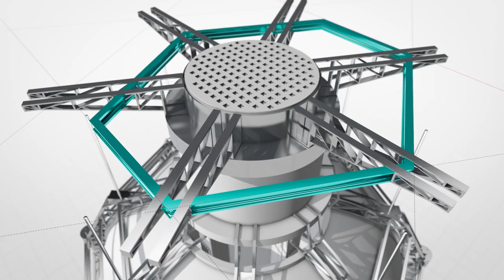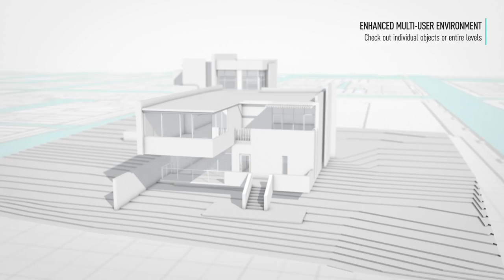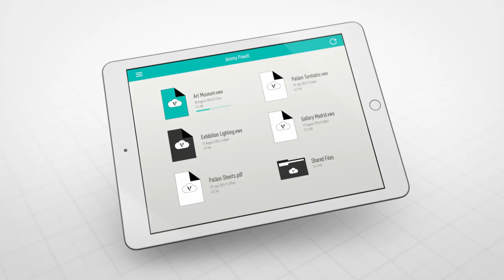Vectorworks 2017 Software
Najnowsza wersja oprogramowania Vectorworks 2017